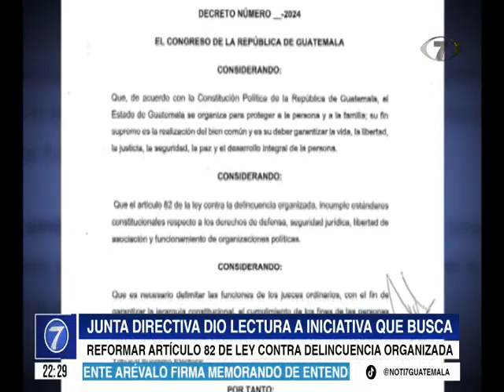Junta Directiva dio lectura a iniciativa que busca reformar Ley Contra la Delincuencia Organizada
La iniciativa de ley que busca reformar el Artículo 82 de la Ley Contra la Delincuencia Organizada, fue leída durante la sesión y enviada a dos comisiones de trabajo.